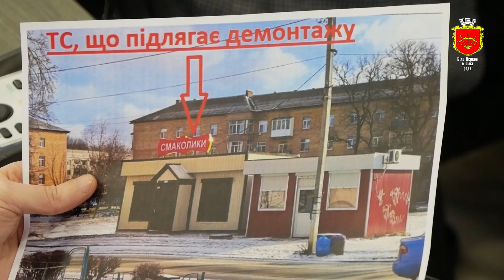Демонтаж МАФів продовжується